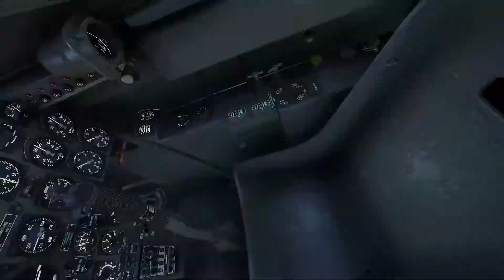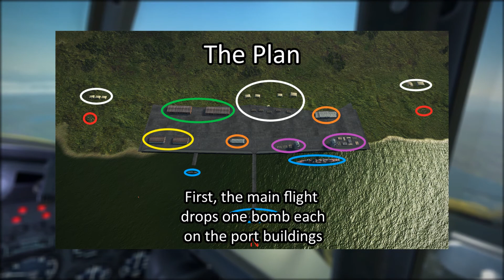Sharksquad: Destroyers | IL2 | Bf110 G2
Sharksquad goes out in force to take down a destroyer base on the Combatbox server.

IL2 Great Battles VR Gameplay